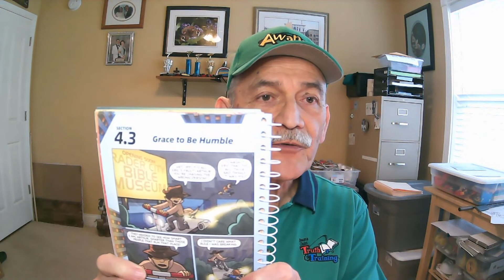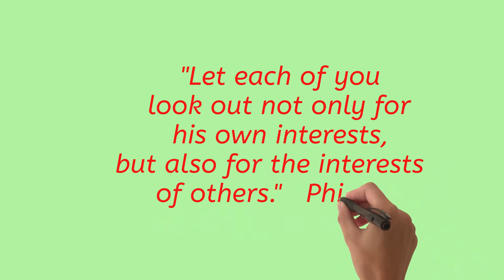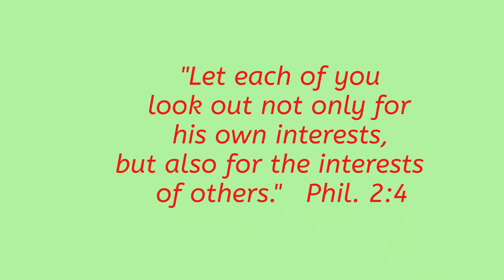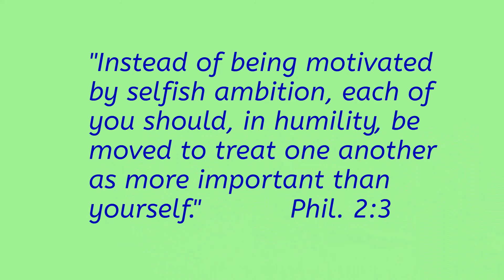Sect. 4.3 - Grace to be Humble